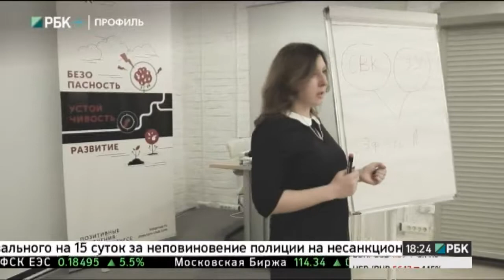Профиль. Елена Межуева, КСК групп